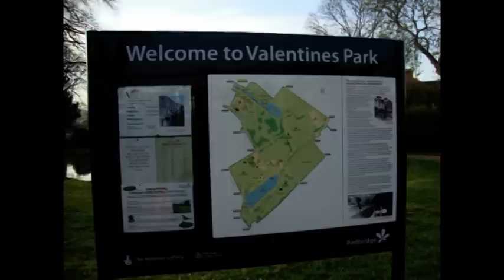A Piece of History - HD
Queen Elizabeth II Diamond Jubilee Tour - Visiting the London Borough of Redbridge - 29 March 2012

        ዱሮ!
ከዘመኑ ሰው ጋር፣
በዘመኑ ቋንቋ መናገር ተስኖት፤
ከወጣቱ ትውልድ፣
ከኩያውም ቢሆን ፈታ፣ ተባ ካለው፣
ርቆ ለመሄድ፣ ነቅቶ ከተነሳው፣
ከ'ተራማጁ' እኩል፣ መራመድ አቅቶት፣
የዘመናት ጉዞው ባይቋረጥ ኖሮ፤
ዘውድ የጫነ ንጉሥ፣
ዘውድ የደፋች ንግሥት፣
እኛም ባገራችን፣
ነበር ሆኖ ባይቀር፣እናይ ነበር ዱሮ።
ብንወደው፣ ብንጠላው፣
ብናሞጋግሰው፣ ብናብጠለጥለው፣
የነበረን ነገር፣ አንችል ልንለውጠው።
ይልቅስ ተምረን፣ ካለፈ ልምዳችን፣
ነገን መቀየር ነው፣ በታቻለ አቅማችን!